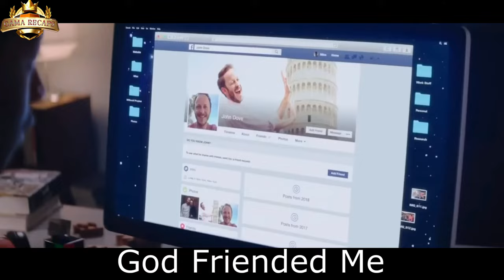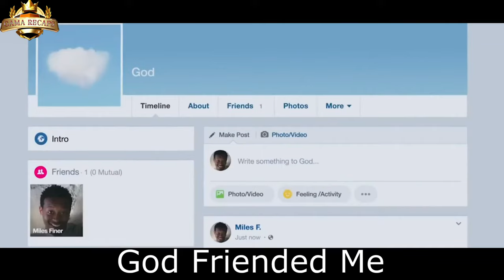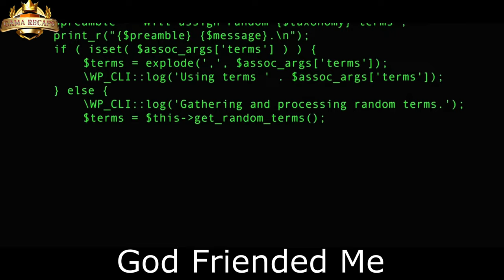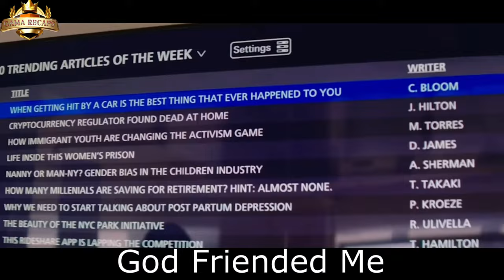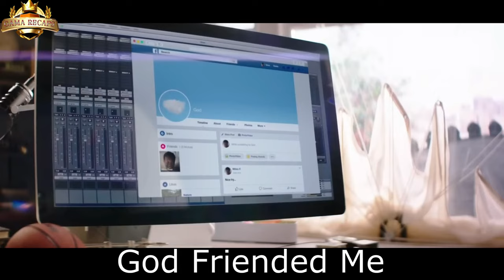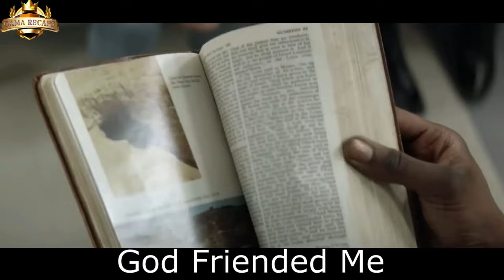This Man Received A Message Directly From God | God Friended Me movie explained in Hindi/URDU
Miles Finer is a podcaster who is vocal about his disbelief in God. His life, and those of people around him, changes when he receives a friend request on a social networking site from the Almighty.

God Friended Me movie explained in Hindi/URDU

Genere: Comedy drama